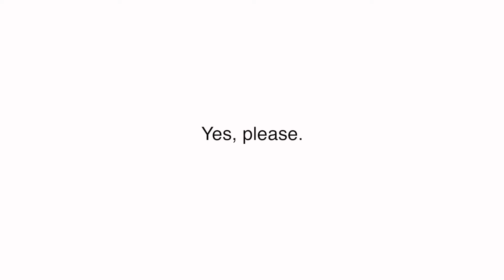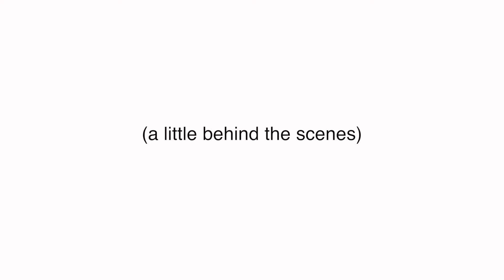Jamie Noël on Short Courses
ECS Short Courses are all-day classes designed to provide students or the seasoned professional with an in-depth education on a wide range of topics. Taught by academic and industry experts, the small class size makes for an excellent opportunity for personalized instruction helping both novices and experts advance their technical expertise and knowledge.